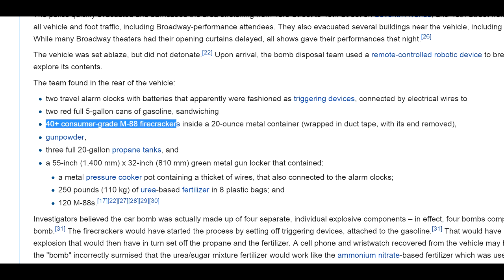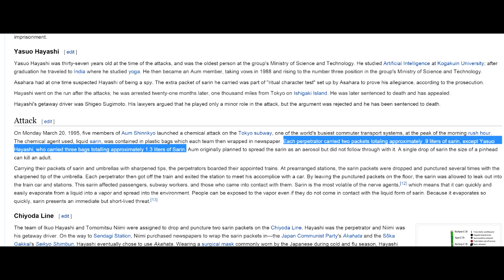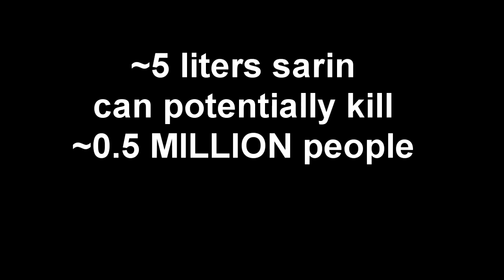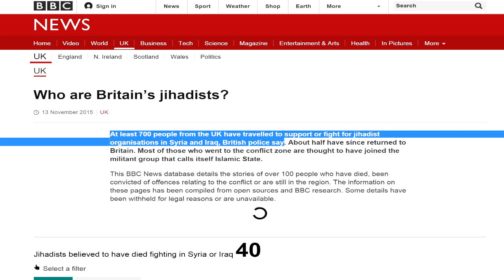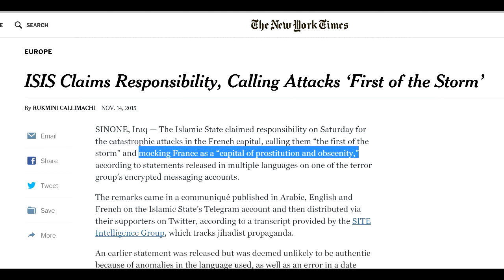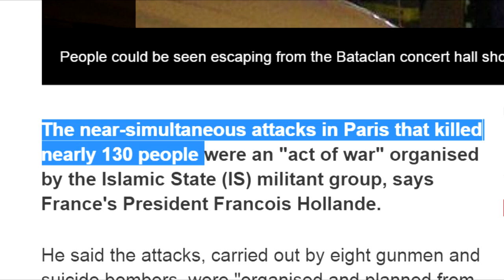Paris shootings: worst fears realized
Sadly, it looks like islamic state have worked out that shooting people is more effective than trying to blow them up.

Making bombs and nerve gases is actually a highly skilled job, which has been the key stumbling block, and the factor that has twarted many of their terrorist attacks.

However almost anyone can be trained to shoot.  Kinda sucks.